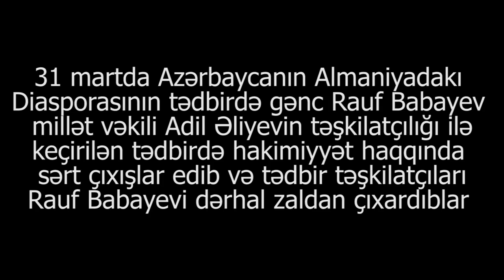Adil Əliyevin Kölndə keçirdiyi tədbirdə İlham Əliyevin əleyhinə çıxış edən gənc zaldan çıxarıldı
31 martda Azərbaycanın Almaniyadakı  Diasporasının tədbirdə gənc Rauf Babayev millət vəkili Adil Əliyevin təşkilatçılığı ilə keçirilən tədbirdə hakimiyyət haqqında  sərt çıxışlar edib və tədbir təşkilatçıları Rauf Babayevi dərhal zaldan çıxardıblar